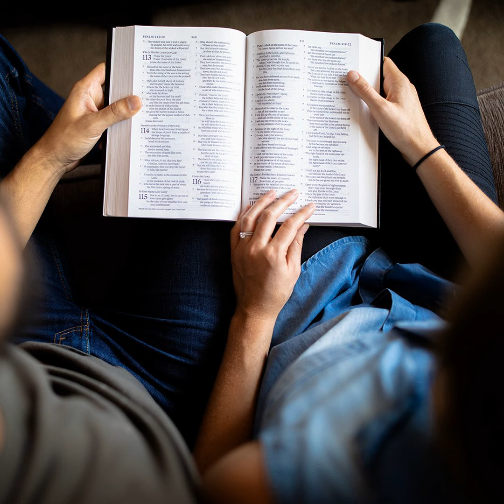Jesus Comes to Us